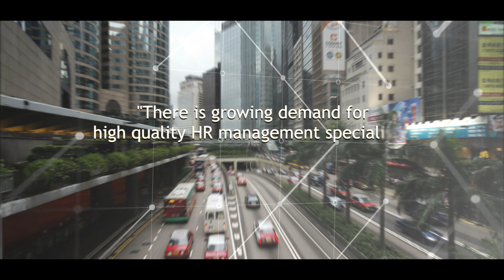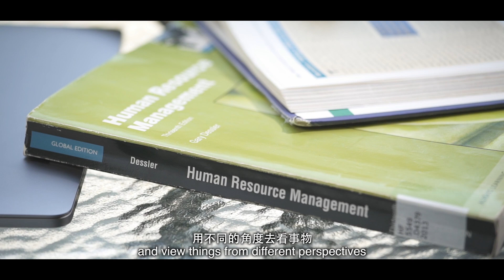Lingnan University MSc in Human Resources Management Program Video